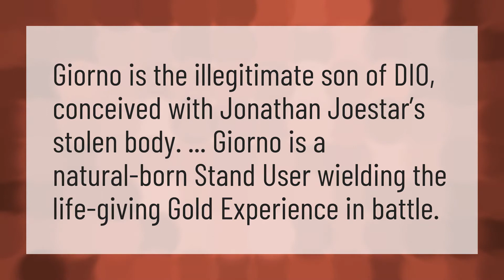Is giorno a Dio?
Jojo Pose • Is giorno a Dio?